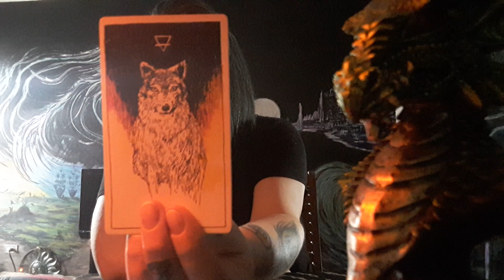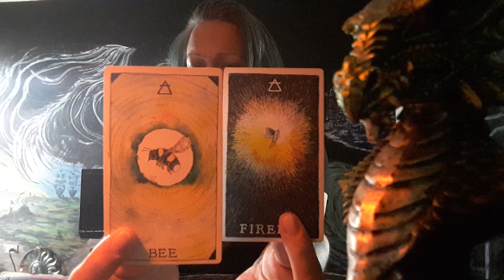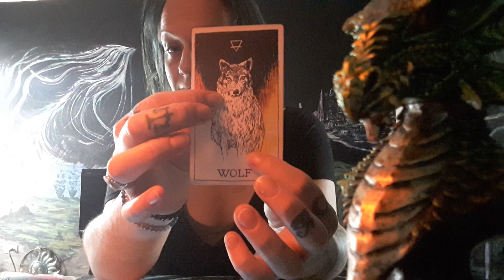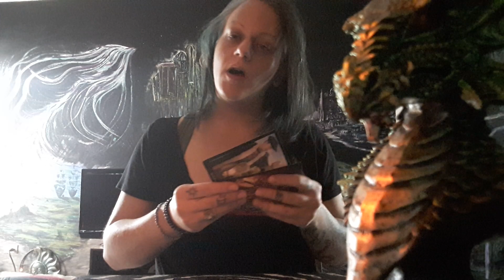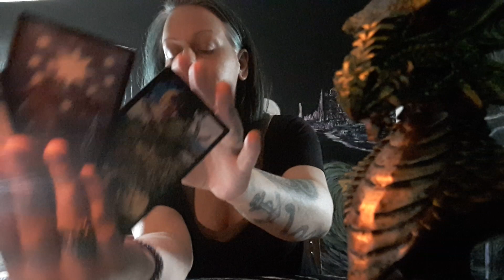Leo, A Dragon Has Shown Up 2 Take You On Your Nxt Journey, but Which way?? Feb. 2023 Collective Read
Welcome to the channel and to This magical reading inwhich a dragon flies you to your next destination. No luck involved, just your hard work paying off. Please be responsible and only take what resonates and leave the rest.